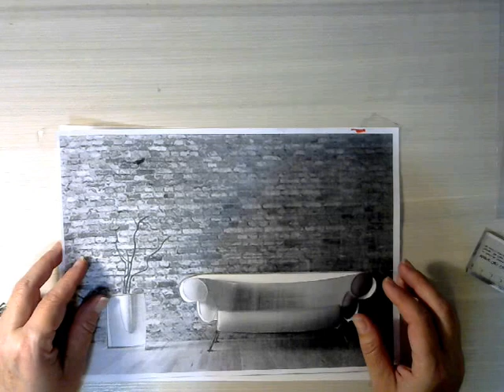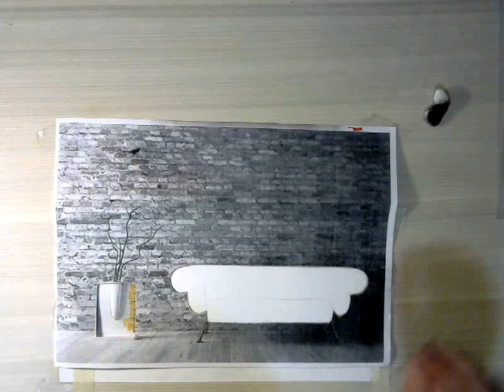Rendering manual tijolinho sofá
Ilustração e representação de tijolos e estofados, luz e sombra efeitos de volumes em tecidos e vegetação com pontilhismo.